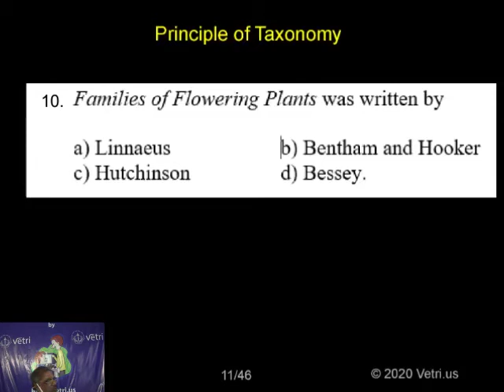Botany 2020 Test 9 Question 1 10